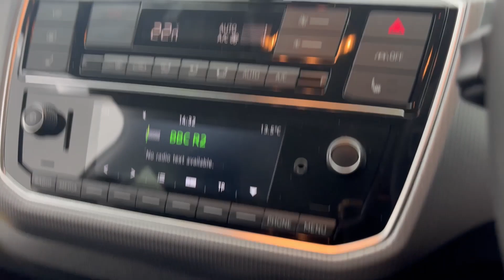2020 - SKODA Citigo e (83ps) SE L iV Hatchback 5-Dr - Yellow